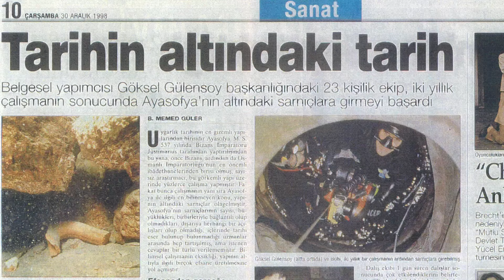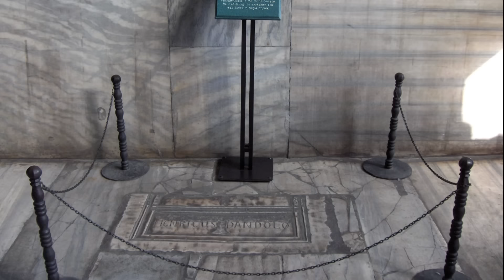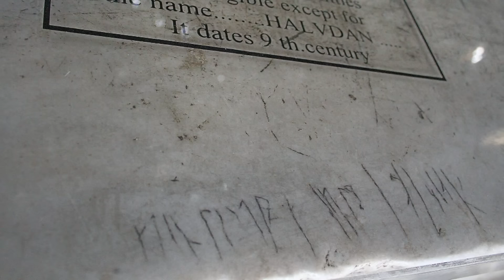Ayasofya'nın Sırları - 1500 YILLIK TAPINAK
Ayasofya... Anlamı; kutsal bilgelik. 1500 yıldır yıkılmadan 2 büyük inanca hizmet etti fakat hala bilinmeyen o kadar çok yönü var ki her araştırma insanı biraz daha meraklandırıyor. İyi seyirler.

Bu videoya yakın konular içeren diğer videolarım ;

Merhaba ben Engin, kanalımda keyifli zaman geçirmeni umuyorum. Öğren, oku, araştır ve bunları insanlarla paylaş mantığı ile hareket ediyorum. Düşündüren, bilgi veren, eğitici ve akıcı videolar hafta 2 kere sizler için yayınlanıyor.